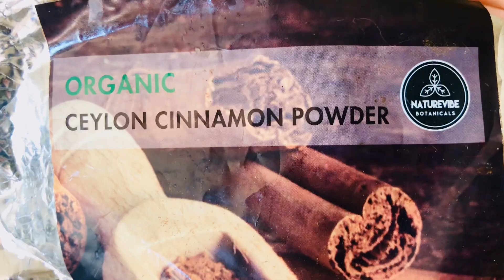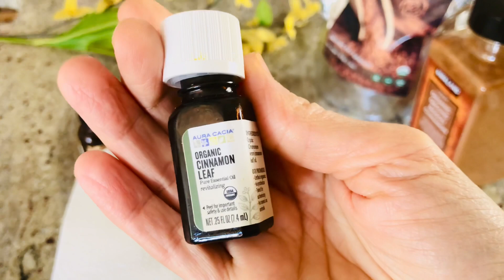انواع القرفة الصحية وفوائد لا تحصي ،